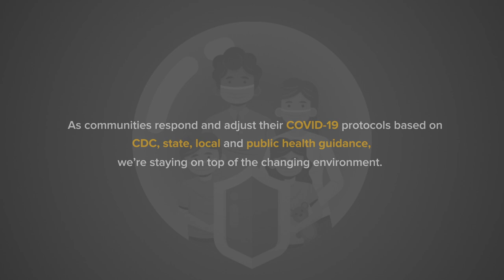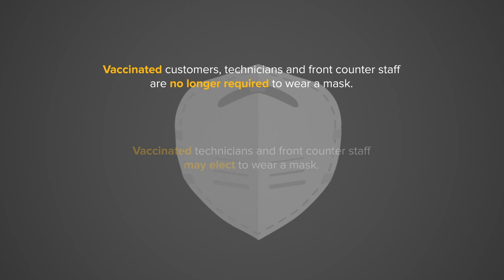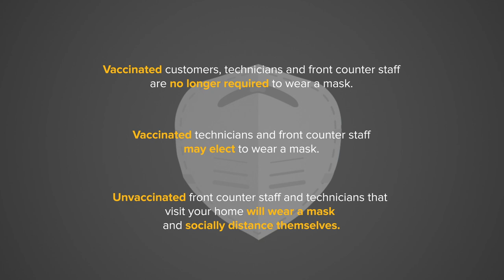Safety Protocols to Protect Your Family and Our Employees | Grande